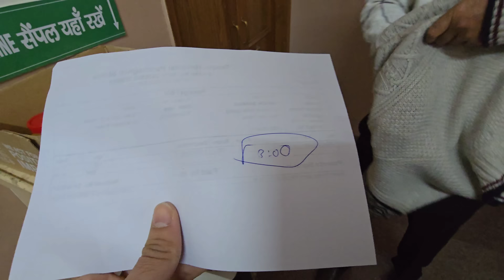Daadi Hain Ghar Ki Sabse Badi Actor || Aaj Hum Sab Gaye Hospital || Jyotika and Rajat